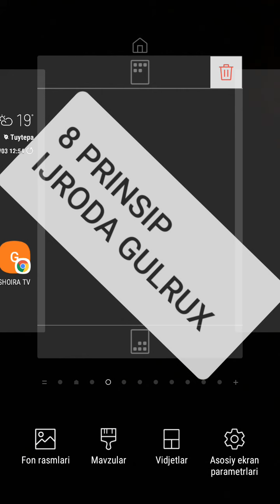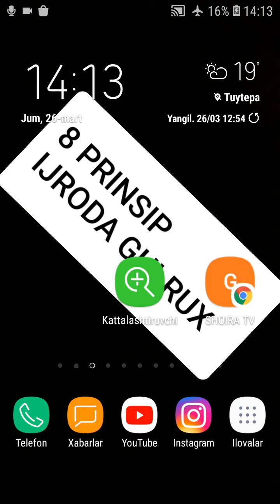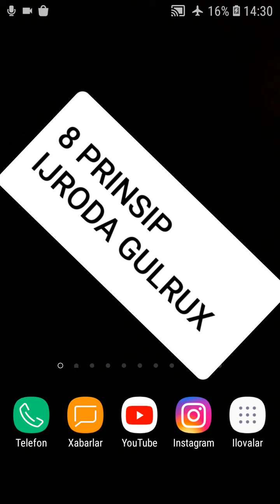8 PRINSIP KITOBI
audiosini tinglashni xohlaganlar

 ☝️☝️☝️murojaat qiling

TELEGRAM GURUHIMIZ

BIZGA QO‘SHILING VA ORZULARINGIZ SARI OLG‘A INTILING